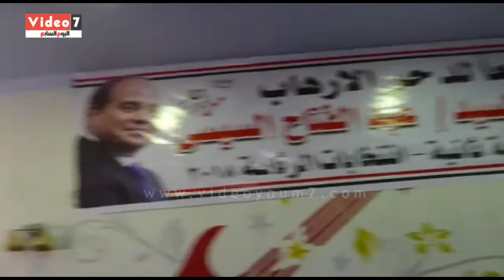حلمى طولان ينظم مؤتمر جماهيرى حاشد بالمنوفية لدعم السيسي بحضور عبد العزيز عبد الشافي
توافد عدد كبير من الرياضيين والفنانين ورجال السياسة بقرية شمايطس التابعة لمدينة الشهداء بمحافظة المنوفية، لحضور مؤتمر دعم الرئيس السيسى